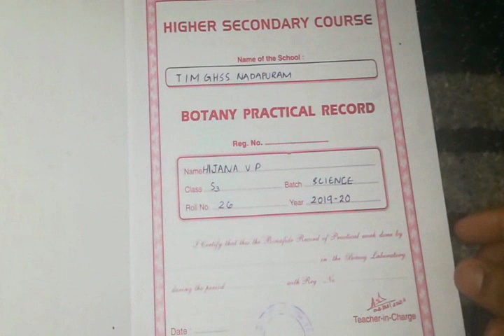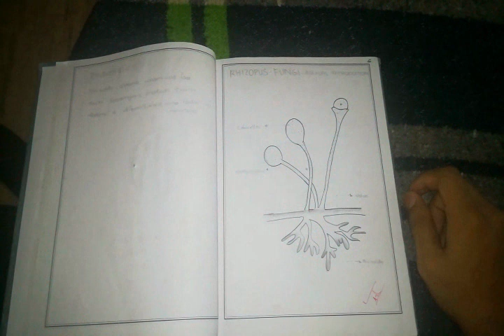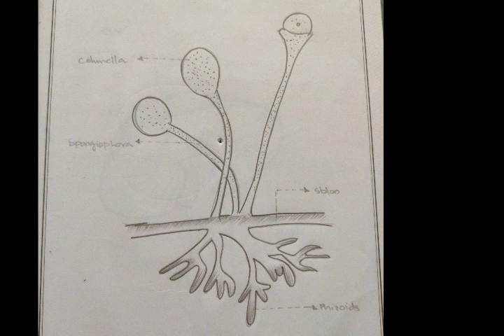RECORD BOOK PLUSTWO KERALA PART 1 (BOTANY)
BOTANY RECORD BOOK#LAB MANUAL.
Record book part 1 contains the practical section of plusone botany,excluding the contents in this video there is a category known as physiological experiments in plusone section,its notes are now available in telegram,click here:

WATCH THE VIDEO IN HD FORMAT FOR DRAWING PURPOSE.

1- IMPORTANTS OF LAB RECORD BOOK
2-FULL DESCRIPTION ON RECORD BOOK
3-CLEARED ALL YOUR DOUBTS ON RECORD BOOK.
4-ALL PICTURES IN HD FORMAT(WATCH IN 1020P)
5-VOICE NOTE+HAND WRITTEN NOTES.
6-EXTRA INFO

CREDITS:

FOR LATEST VIDEOS AND STUDY MATERIALS JOIN WITH US IN WATSAPP.